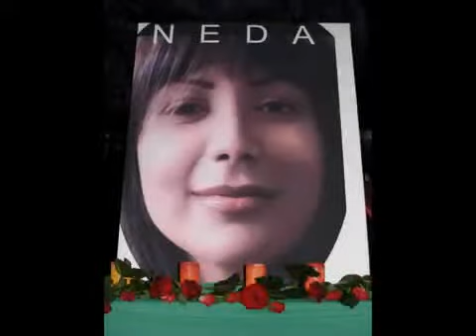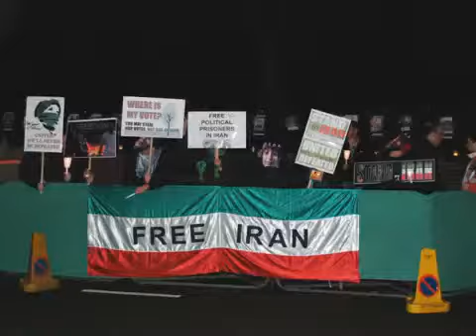Neda`s Birthday in London Jan 23rd 2010 (3 Bahman)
Posted via email from Onlymehdi